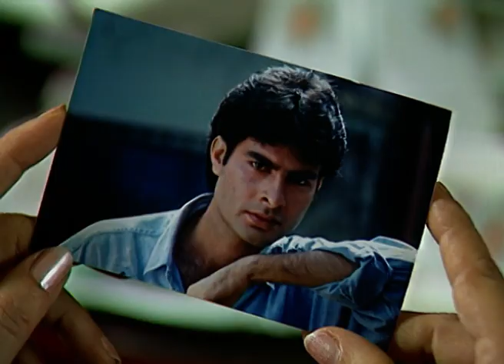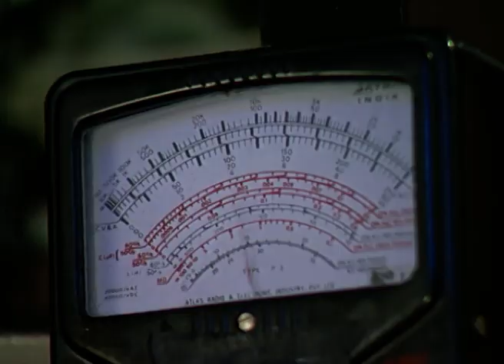Mano Ya Na Mano - Full Ep - 51 - Zee TV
Show Name : Mano Ya Na Mano
Producer/Star Cast : Rima Kallingal,Shefali Shah,Durga Jasraj,Sudhanshu Pandey
Episode No : 51

Mano Ya Na Mano - The series features episodic horror/thriller stories based on supernatural beliefs. Each story is portrayed in a fabricated and dramatic representation based on mystic and paranormal convictions.